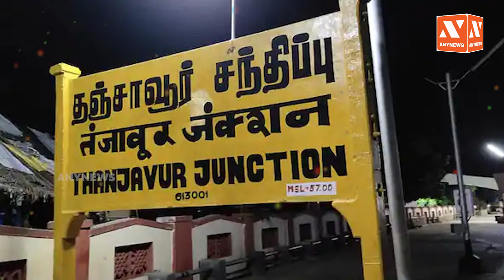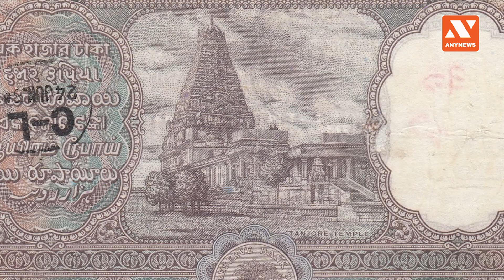వెయ్యేండ్ల ఆలయంలో ఇప్పటికి అంతుచిక్కని రహస్యాలు | Special Focus on Brihadeeswara Temple | Tamil Nadu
వెయ్యేండ్ల ఆలయంలో ఇప్పటికి అంతుచిక్కని రహస్యాలు | Special Focus on Brihadeeswara Temple | Thanjavur Temple | Tamil Nadu | AnyNews Telugu